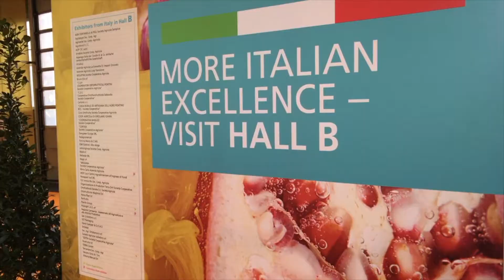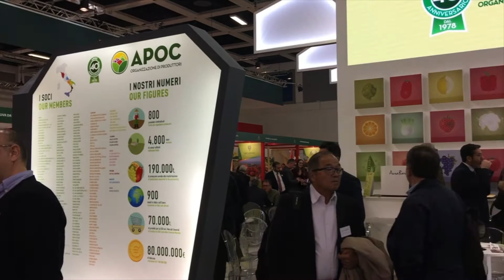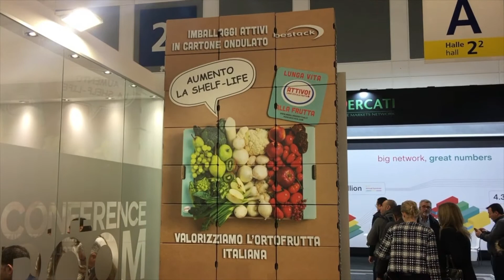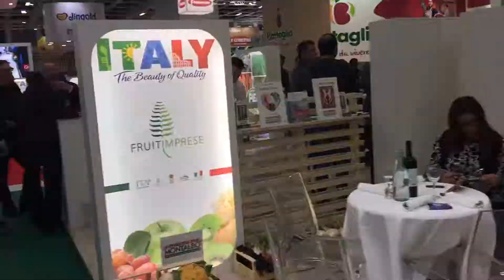L'Italia a Fruit Logistica 2018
Berlino | Febbraio 2018. Anche quest'anno al Fruit Logistica di Berlino l'Italia è stato il principale paese espositore. Una breve carrellata di alcuni dei momenti della tre giorni fieristica delle filiera ortofrutticola più importante del mondo. Servizio di Alessandro Franceschini (girato in modalità MoJo)